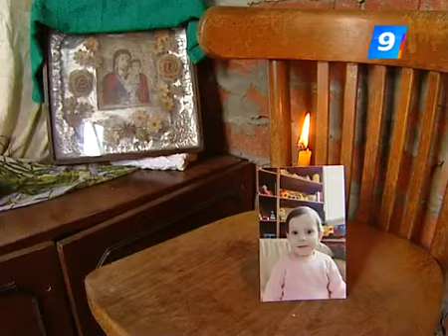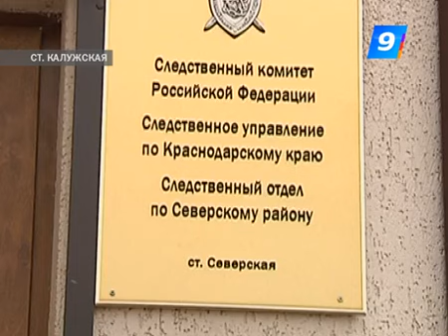Мать убила новорожденного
Родить и убить - для них это синонимы. Что делать, когда материнский инстинкт умирает раньше малыша, а отец не в курсе? Сюжет из программы «Такая жизнь»